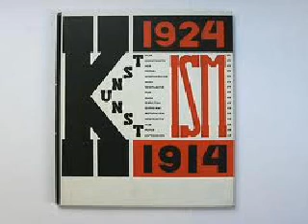2-8 - ARTE E SOCIETà II 17-10-2005.wmv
Kierkegaard. L'utile come regola e non: Dostoevskij e la soggettività. Luckacs su Storia e coscienza di classe, e la critica dell' I.C. Decadenza degli artisti e dell'arte. Balzac su Illusioni perdute. Il senso della crisi e del disfacimento del mondo.